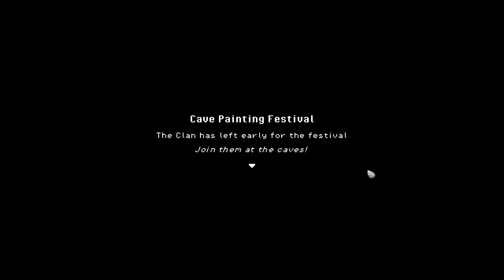Roots of Pacha 24 Trading has been finished and Cave painting festival